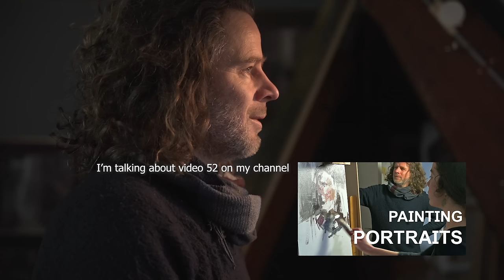53 Sketching Amsterdam. Enjoying winter. Being busy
I am busy. And I like it. Being busy for me means producing, working, meeting people, sketching, creating, being on the road. So there is not much time left for thinking. And in my opinion that's good for an artist. We have our thoughts, they come and go. But while we are at work we don't listen to our thoughts. We are being aware of what's happening.

For those who are wondering what I'm listening during the work I share a weekly updated Spotify playlist